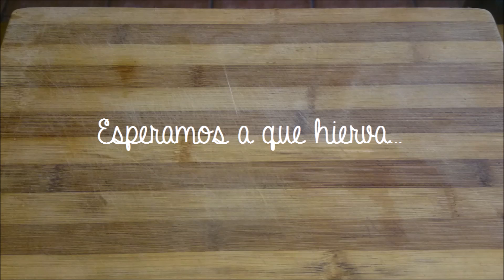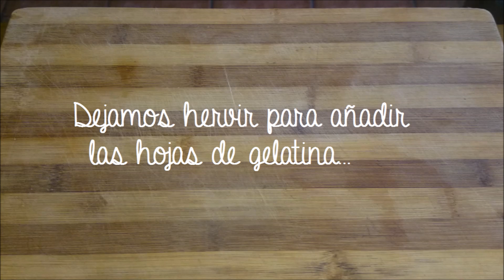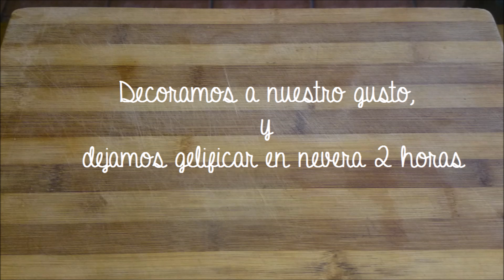Tarta de gin-tonic | Con fogones y a lo Loco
Un postre muy original para disfrutar entre amigos en fiestas, celebraciones o cumpleaños!

Ingredientes para molde de 12cm:

 Para la base:
- 5 galletas tipo digestive
- 1 cucharada de mantequilla
Para el relleno de la tarta:
- 200ml de nata
- 100ml de leche
- 50ml de ginebra
- Ralladura de 1 limón
- 1 sobre de cuajada
- 2 cucharadas de azúcar
Para la gelatina de gin-tonic
- 60ml de gin-tonic (40ml de tónica y 20 de ginebra)
- 2 hojas de gelatina
- 2 cucharadas de azúcar